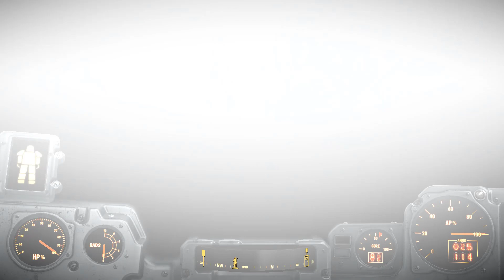Fallout 4 - Trabajo interno | Gameplay Español #64